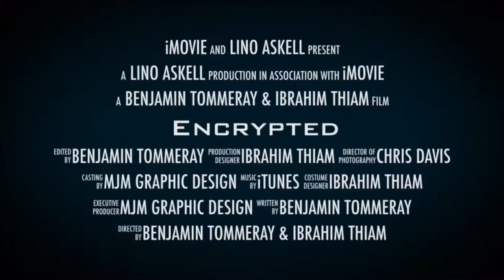Actor Yves Jean Lino - Short Film Demo Reel - Full version - 2019 - Q1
A few scenes from selected roles in short films.

La Valse du Pigeon - directed by Grégoire Bensimon
Céréales - directed by Tuavai Teinaore
Escape - directed by Léa Chamli
Jour 2 Taf - directed by Grillon Maestro

And a couple teaser trailer projects I starred in.

Action short film : Encrypted - directed by Ibrahim Thiam and Benjamin Tommeray.
Thriller short film : Fight or Flight - directed by Florent Delorme and Moussa Koné.

Teaser trailers edited by myself.